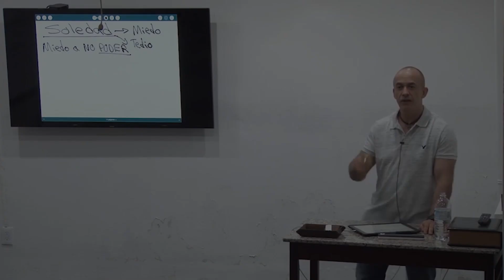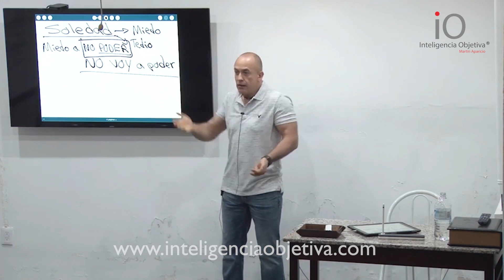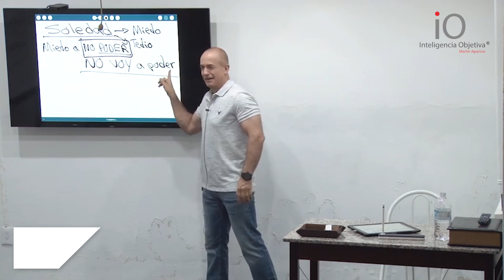¿Qué hay detrás del miedo al abandono?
El miedo al abandono tiene como base la ilusión de soledad y todo lo que ya no podrás hacer por estar solo, todos estos son pensamientos falsos. Aprende más con este video